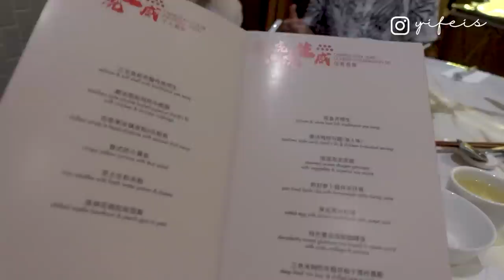CNY vlog🍊第一次分派红包 新年突然出血进医院 与妈妈一起庆生｜开箱DIOR全球断货款包包!!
Hello guys!! New year vlog终于出啦～让你们久等了呀 这次的vlog记录新年的点点滴滴 除了陪妈妈过生日 今年新年也特别不一样 多了一个宝宝在我的肚子陪我一起过 也体验了第一次分派红包的感觉 毕竟以前新年都是在准备拿红包😆好啦～希望你们看得开心呀 你们新年是怎么度过的呢 也可以留言让我知道喔♡

Things mentioned🌷
•outfit
♡Jacket @cider
♡Top @shoplooh
♡Pants @missponyo
♡Micro Lady DIOR bag

待产包：
宝宝
尿布
新生儿衣服/手套/帽子 2套
毛巾x2 （宝宝出院包着宝宝）
婴儿湿纸巾
奶瓶

妈妈
Nipple cream 哺乳妈妈必备
袜子
哺乳内衣
出院衣服长袖长裤/帽子
内裤/纸内裤
吸奶器
产妇卫生棉
洗漱用品
长袖长裤睡衣

小红书： Yifeis (宜霏)